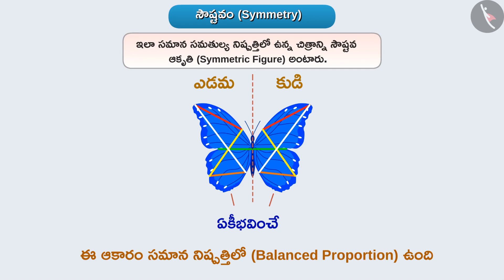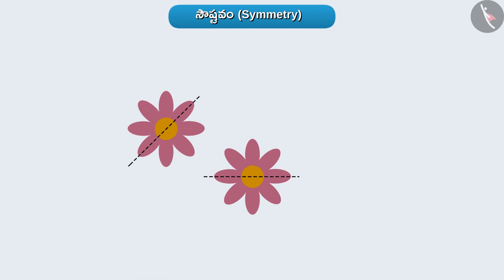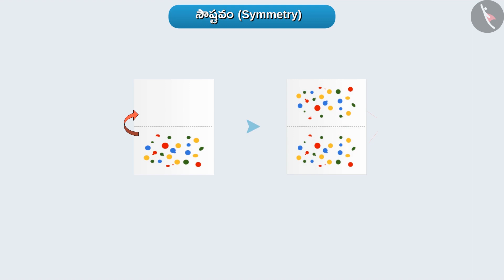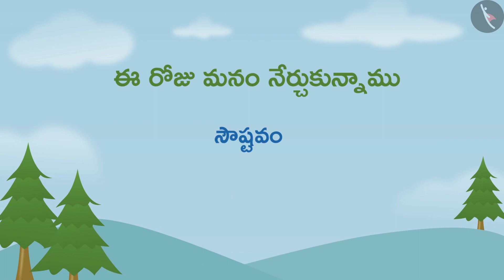సౌష్టవం Part 1-3||Class 6 || తెలుగు మీడియం || MANA TV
Subject :  లెక్కలు

Topic  :  సౌష్టవం